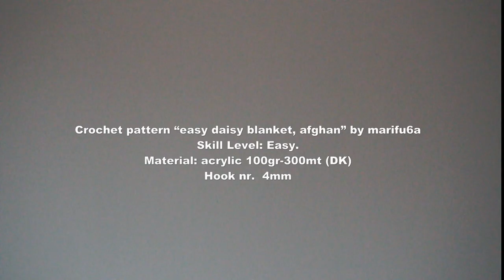How to crochet easy daisy blanket afghan pattern by marifu6a